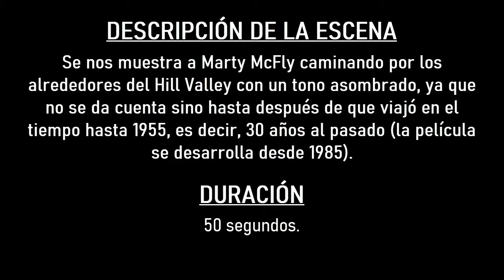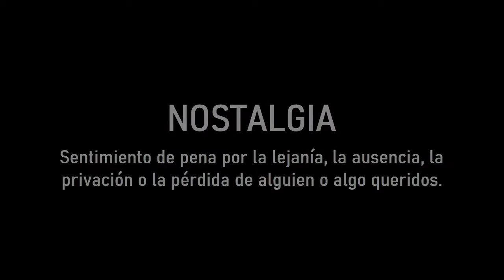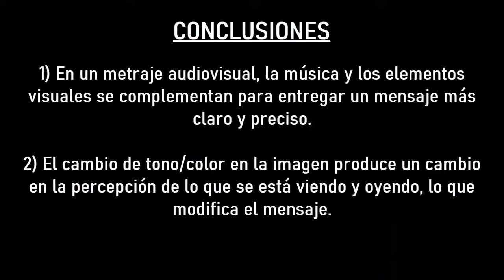Trabajo Audiovisual: Atmósferas Sonoras (Emociones)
En este vídeo se intenta realizar una experimentación de emociones dentro de una película/serie, que en este caso tratamos con "Volver al Futuro".